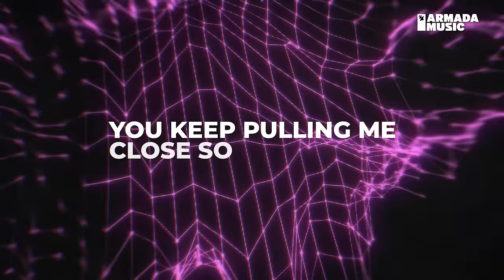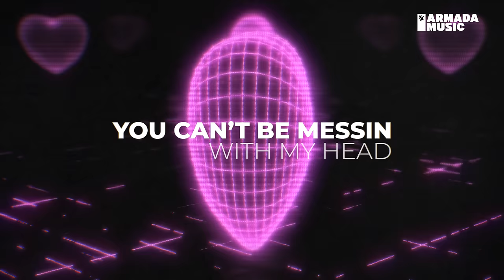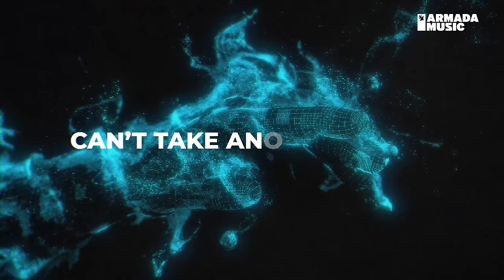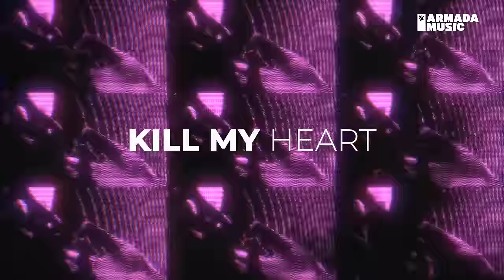Zack Martino - Kill My Heart (Official Lyric Video)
Discover 'Zack Martino - Kill My Heart' on your favorite streaming platform

Keeping the killer vocal cuts coming, Zack Martino issues another standout production in the form of ‘Kill My Heart’. With soaring lead synths, powerful vocals and an innate drive that will work wonders on dance floors, this track will prove a peak-time highlight in any club setting.